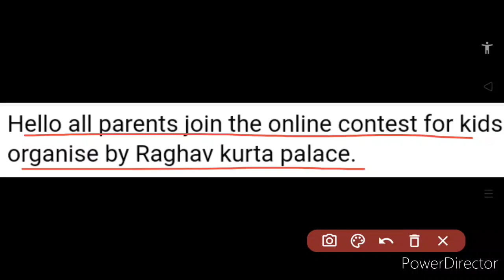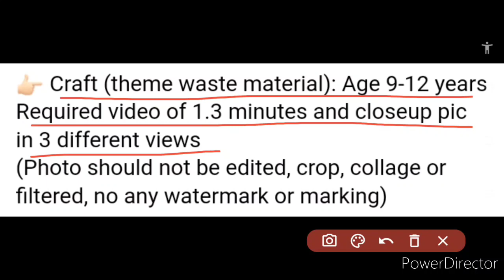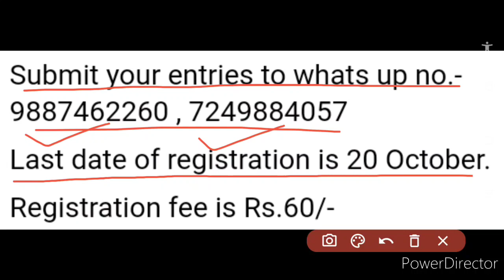Online Contest Bonanza 2020 | Cute Baby, Fancy Dress, Craft | Medals & Certificates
About: This video covers details of a new online contest event 2020 consisting of 3 categories–fancy dress, cute baby and craft–and providing medals & certificates, so kindly watch this video fully and carefully from beginning to end..🙏🏻🌹❤️